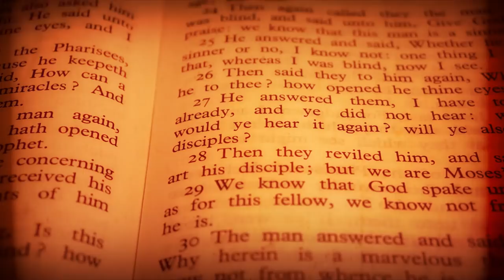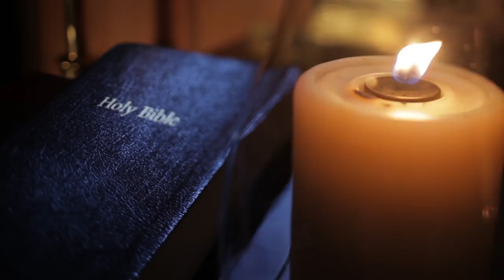The Last Religion Trailer - The Antichrist, The Singularity, and the Great Deception - Prophecy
The Last Religion Trailer - The Antichrist, The Beast, The Singularity and the Great Deception.
Chuck Missler, Paul McGuire, L.A. Marzulli, John Loeffler, Frank Peretti,

 The Last Religion

The ancient Biblical Prophetic narrative tells of a future time when the world will be under the control of a global dictator most commonly known as the antichrist. This is somewhat of a misnomer because this term generalizes what is actually an evil trio of personalities into one.

There are three personalities that constitute this mysterious prophecy: the prophet, the image of the beast, and the dragon —(what the “image of the beast” is a reflection of).

The beast seems to made up of a conglomeration of insidious characters, but a singular “horn” on this beast rises above the rest, 10 to be exact, and essentially claims godhood. He is assassinated, presumably a bullet to the head, and dies. However, this human global leader is somehow revitalized but now no longer a human, but is actually the “image of the beast”.

The prophet convinces the entire world and they are seduced by this miracle, presumably because this figure has now promised godhood to anyone who takes on his mark.
The fatalistic catch is one must deny that Jesus was the Christ, the Son of God who died, and after three days was raised from the dead.

By taking the mark of the beast, a person is now promised some form of corporeal paradise, but also is now guaranteed to no longer an organic human… possibly some form of transhuman. And now is consequently ineligible to be redeemed by the true God who created the entire world and everything that inhabits it.
This film investigates how the seduction of becoming a super-human will be mankind’s greatest obsession, but also its ultimate demise.

There is hope! The Scriptures promise that the faithful remnant who do not take on this mark, even if they are murdered, will inherit an eternal body, and a rulership position when Jesus conquers the Dragon and establishes His rule on earth.